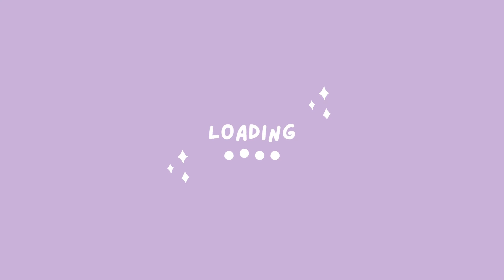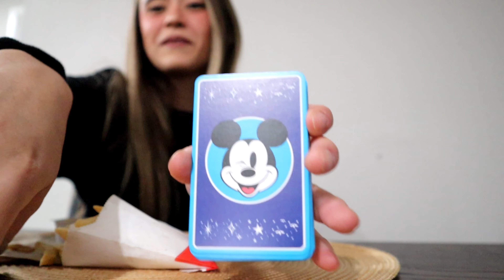FEBRUARY VLOG: talk with me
feb '23